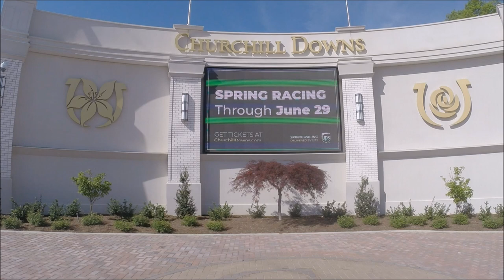School Bus Life: You Want Maximum Security or a Country House?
Miss Hood watches the Derby Race and cannot believe her ears or her eyes. She goes back to Churchill Downs to GRIEVE her losses. It's not over yet. WATCH!